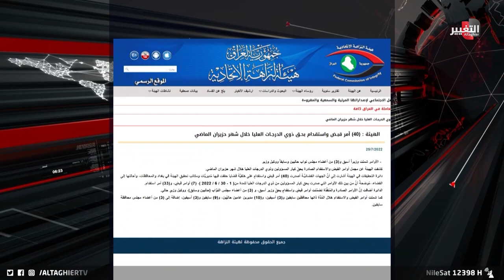العراق يطلق غضبه .. أوامر قبض على وزراء ونواب وإحالتهم للقضاء | تقرير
يستمر العراق بملاحقة حيتان وكبار الفاسدين، بإصدار أوامر القبض والاستقدام بعد إحالتها القضايا تم التحقيق بها، بهدف القضاء على الفساد المالي والترهل الإداري في شتى المجالات، كما أصدرت أوامر قبض لمتورطين في قضايا ابتزاز.

موقع قناة التغيير الفضائية الالكتروني